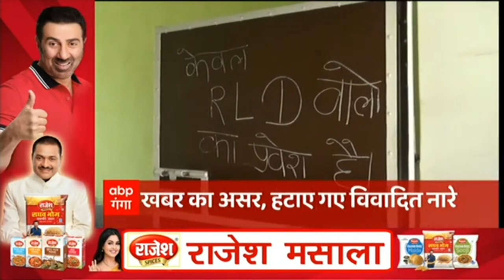Headlines: शाम 6 बजे की सुर्खियों पर डालें एक नजर | TOP News Hindi